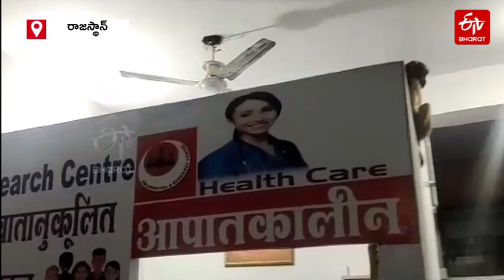కోతి క్రమశిక్షణకు నెటిజన్లు ఫిదా!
రాజస్థాన్ జైపూర్​లో ఓ కోతి తన చేష్టలతో అందరినీ ఆశ్చర్యపరుస్తోంది. మనుషులలాగే బుద్ధిగా ప్రవర్తించింది. కాలుకు గాయం కాగా.. బైక్​పై పద్దతిగా కూర్చొని ఆసుపత్రికి చేరింది. శస్త్రచికిత్స చేసే సమయంలోనూ డాక్టర్​కు చక్కగా సహకరించింది. ఈ వీడియో సోషల్ మీడియాలో వైరల్​గా మారింది. కోతి క్రమశిక్షణకు నెటిజన్లు ఫిదా అవుతున్నారు.